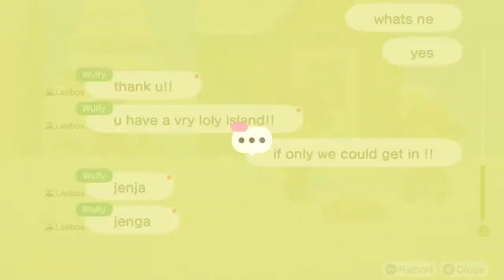ACNH Winter Wonderland with Wolfy ANIMAL CROSSING